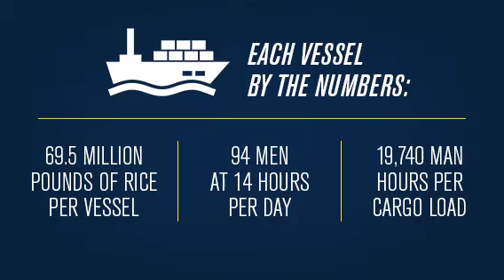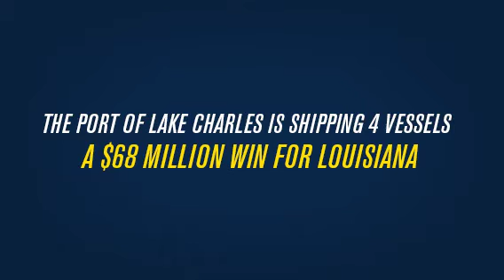Rep. Higgins tours rice shipment at Port of Lake Charles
As part of a memorandum of understanding, Iraq has purchased 126,000 metric tons of American rice. The Port of Lake Charles is shipping four cargo vessels full of rice, mostly sourced from Louisiana rice farmers.